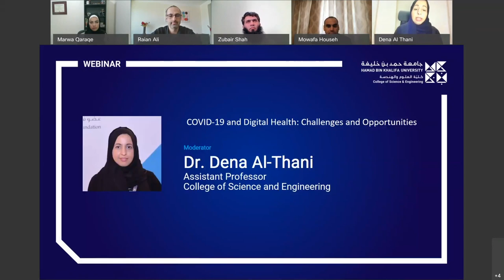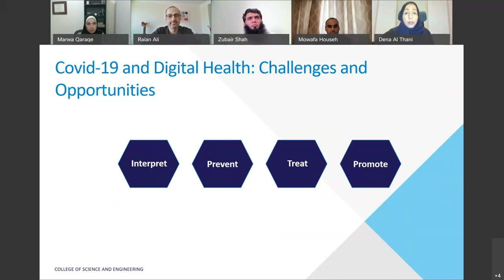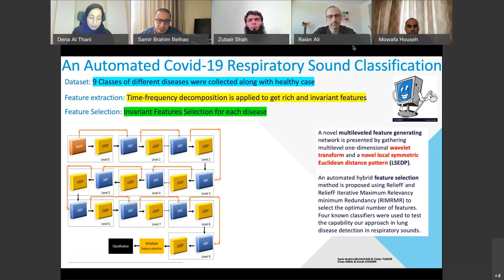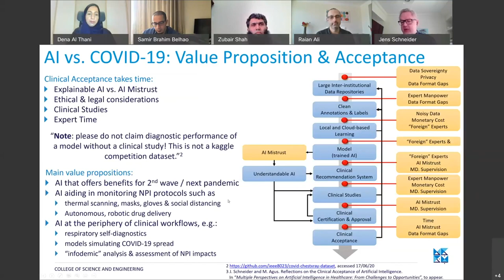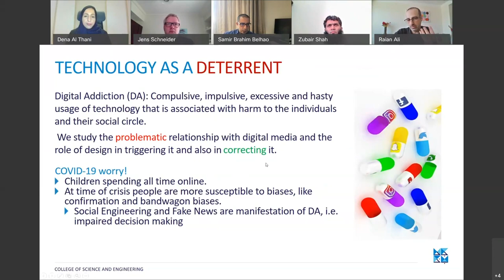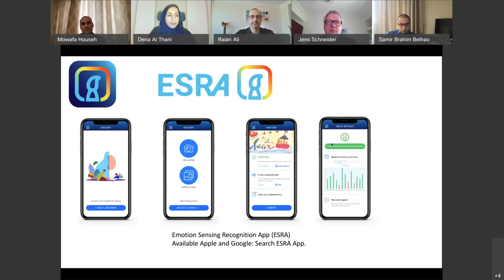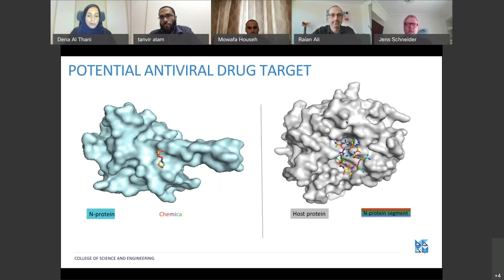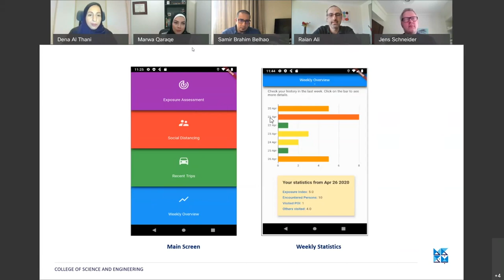Covid 19 and Digital Health: Challenges and Opportunities